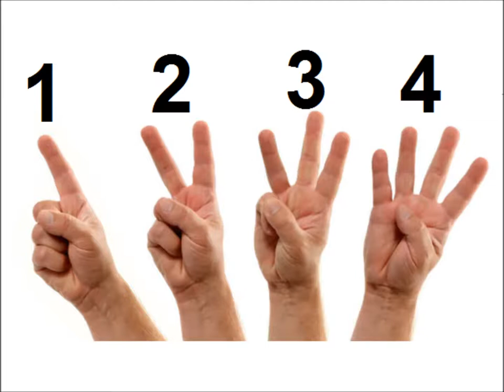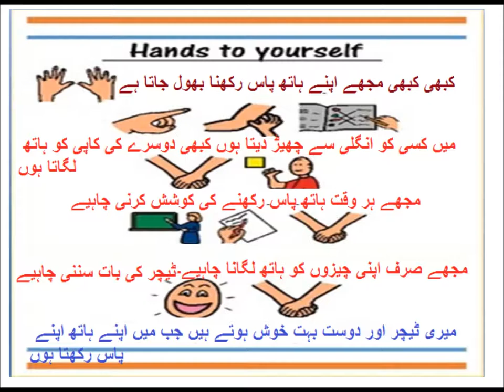Urdu Haroof Tahaji/اردو حروف تہجی کی پہچان سیکھیں